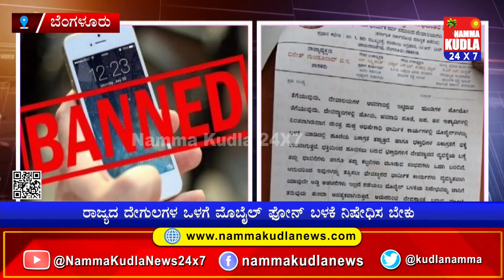ತಮಿಳುನಾಡಿನಂತೆ ರಾಜ್ಯದ ದೇವಾಲಯಗಳಲ್ಲೂ ಮೊಬೈಲ್ ಬಳಕೆ ನಿಷೇಧಿಸಿ : ಅರ್ಚಕರ ಒಕ್ಕೂಟದಿಂದ ಮುಜರಾಯಿ ಸಚಿವರಿಗೆ ಮನವಿ…!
ರಾಜ್ಯದಲ್ಲಿ ದೇವಾಲಯಗಳ ಒಳಗೆ ಮೊಬೈಲ್ ಫೋನ್‌ ಬಳಕೆ ನಿಷೇಧಿಸ ಬೇಕೆಂದು ಅಖಿಲ ಕರ್ನಾಟಕ ಹಿಂದೂ ದೇವಾಲಯಗಳ ಅರ್ಚಕರ ಒಕ್ಕೂಟ ರಾಜ್ಯ ಸರಕಾರವನ್ನು ಆಗ್ರಹಿಸಿದೆ
ತಾಜಾ ಸುದ್ದಿಗಳಿಗೆ  ನಮ್ಮ ಕುಡ್ಲ whatapp ಗ್ರೂಪ್‌ಗೆ  ಸೇರಿ..